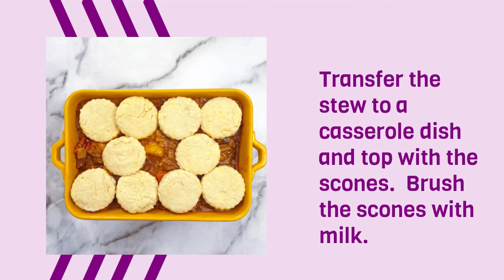Beef cobbler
A hearty beef cobbler makes the perfect meal for a cold winter’s night. This succulent beef stew is packed with tasty vegetables in a thick meaty gravy and covered with a layer of soft cheesy scones.

Ingredients:
Stewing beef
Potatoes
Carrots
Cabbage
Leeks
Onions
Tomato puree
Worcestershire Sauce
Paprika
Stock